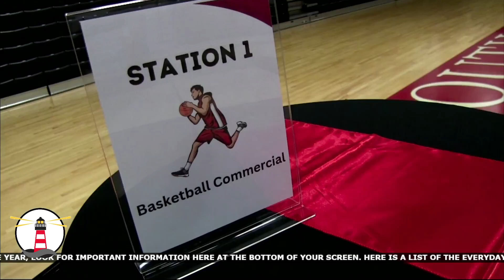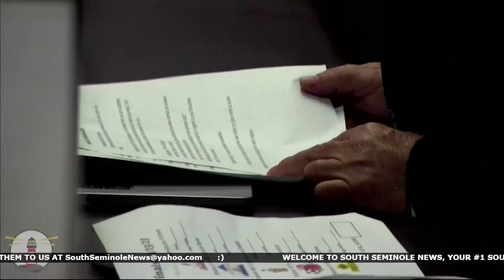SSN: February 16, 2023